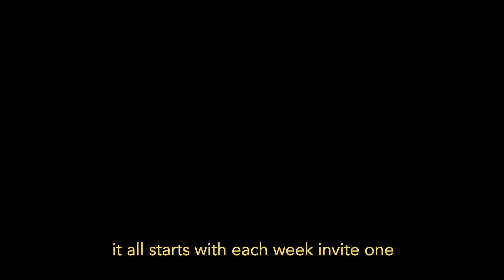ATTV // 173 // 3 April 2021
Presenting your weekly dose of Acts Teens TV where we make sure that you are kept updated with the latest happenings in Acts Teens and Acts Church!